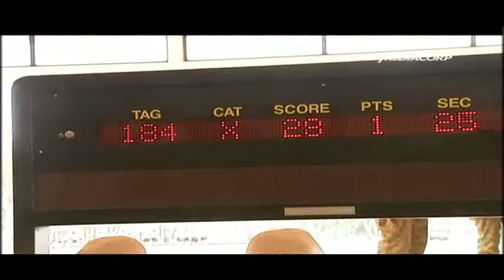Equal treatment for all full-time NSmen: Ng Eng Hen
Singapore's Defence Minister Ng Eng Hen said his ministry is acutely aware that all full-time NSmen must be treated equally, regardless of their background.  First published Oct 20 2011.